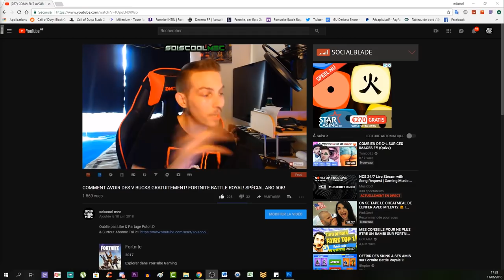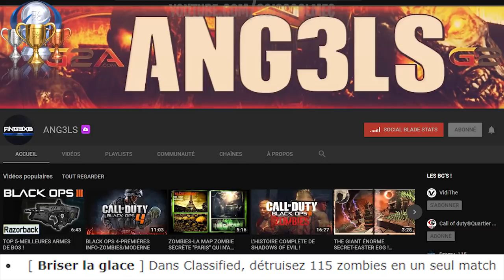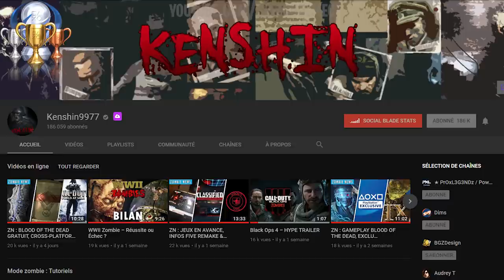LISTE DES TROPHÉES CLASSIFIED (FIVE)! ATTENTION SPOILER! LEAK INFO NEWS! COD BLACK OPS 4 ZOMBIE!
▬▬▬▬▬▬▬ • BIENVENUE 😍 • ▬▬▬▬▬▬▬
⚠️IMPORTANT!!!

👉Mes Source Réel ici!

"SOISCOOLMEC"
"STRIKESOISCOOL"

👥Facebook "soiscool mec"
👻Snapchat "soiscoolmec"
▬▬▬▬▬▬▬ • VIDÉOS ▶ • ▬▬▬▬▬▬▬
👉Vidéo CoD BO3 Zombie:

👉Vidéo CoD IW Zombie:
▬▬▬▬▬▬▬ • TOP DON 💰 • ▬▬▬▬▬▬▬
187 COD CreV al-pha-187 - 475€
Loic Hemon - 462€
Joohny34 - 369€
Dropdead_boy - 288€
Donovan - 205€
AmneesiaaKush - 164€
BlackFires - 159.5€
Audrey Marley - 159€
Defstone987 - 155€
Tibo's - 100€
Stéphane - 80€
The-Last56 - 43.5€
Ambre Bourdarie - 41€
Allan - 40€
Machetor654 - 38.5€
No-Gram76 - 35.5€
Olivier - 30€
LeGameurDu59 - 25€
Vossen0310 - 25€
dg_smads - 23€
Zartekgamer - 21.5€
SkYzZo - 20€
Akim - 20€
ray-p-8 - 20€
RimkusRsl - 20€
BahamutChaos1 - 17€
D4FT-P3DR4U - 15.5€
K07C - 15€
crowszero72 - 13€
Fabonobo - 12€
xDi4boLiKzZ - 11€
kvvd-Xday_zX - 11€
NexTaz - 10€
Dryz Glitcher - 10€
Cédric - 10€
Xx_rohn25_xX - 10€
WhiteShade59 - 10€
Alexandre - 6€
LpkAyaa - 6€
BryanBancilhon - 5€
Delta-Glitching - 5€
Azox-nono - 5€
Creeper2000 - 4€
Luaz - 4€
MissShanna - 3€
YTB gaming fr - 3€
LSD_chirurgien_sur_dent_ - 3€
FyRe Clan - 3€
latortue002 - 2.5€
SkibzFr - 2€
FZX - 2€
RoWneX - 2€
zkn - 2€
FaNaTicke FNC - 2€
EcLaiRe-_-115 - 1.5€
ThibaultMarin - 1€
CorentinDeschamps - 1€
As Te - 1€
Maxence-n - 1€
Dark - 1€
didine - 1€
Tony Monderas - 1€
GFM - 1€
stream pour le plaisir - 1€
▬▬▬▬▬▬▬ • MUSIQUE OUTRO 🎵 • ▬▬▬▬▬▬▬